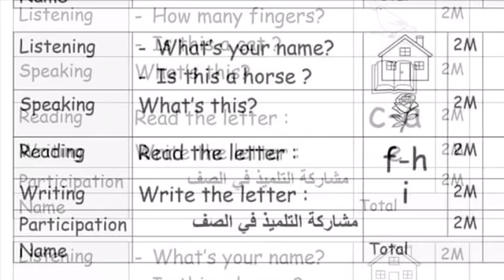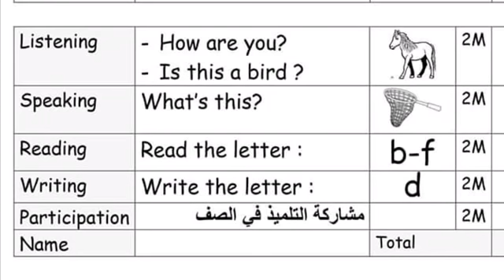أسئلة أنكليزي شفوي للصف الأول و الثاني الأبتدائي 2018-2019